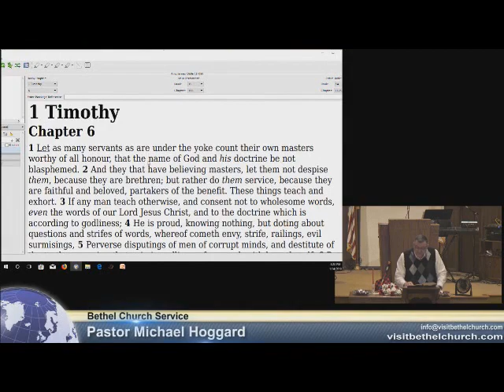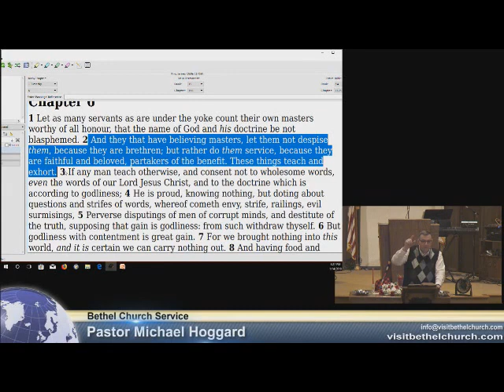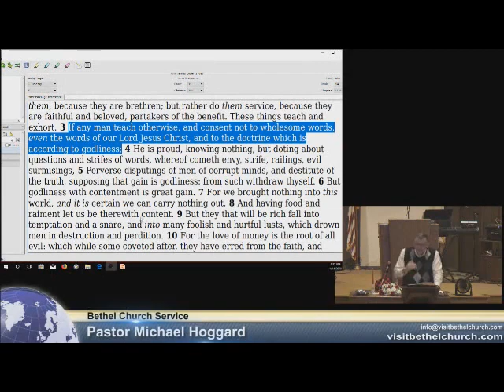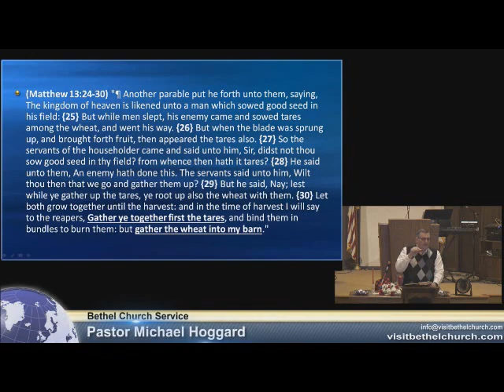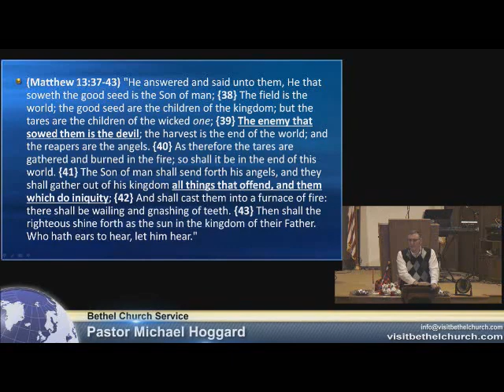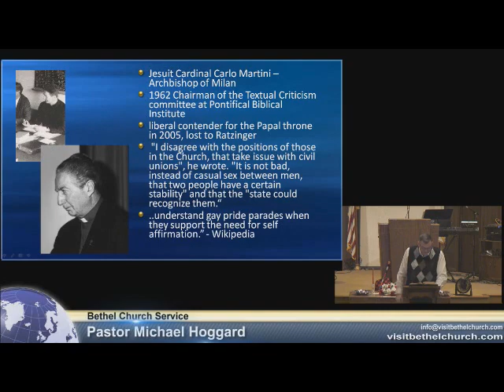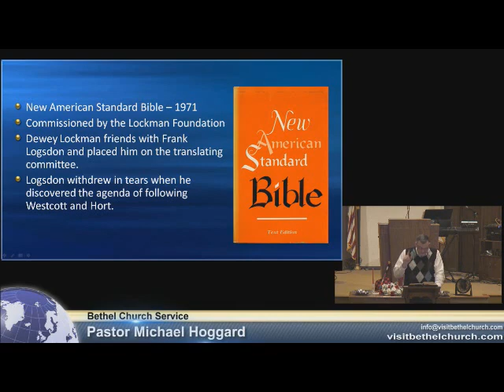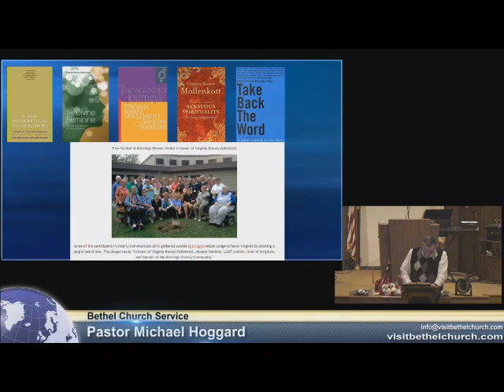The Jesuits who Control the Bible - Mike Hoggard